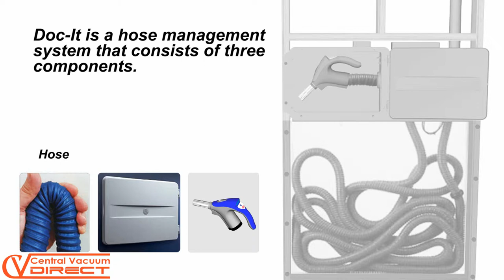Cana-Vac Doc IT Hose Management System and Installation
This video shows just how easy it is to install and use the new Cana-Vac Doc IT.